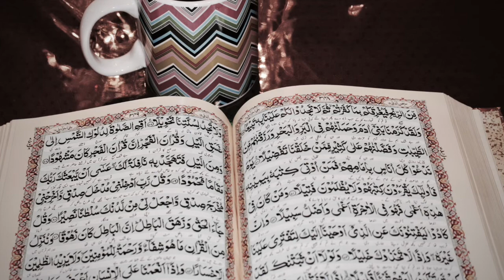Nema H About Me Podcast